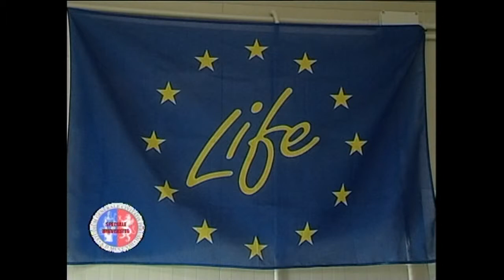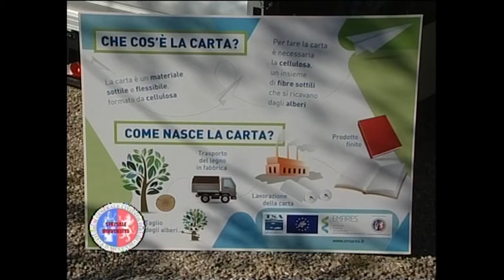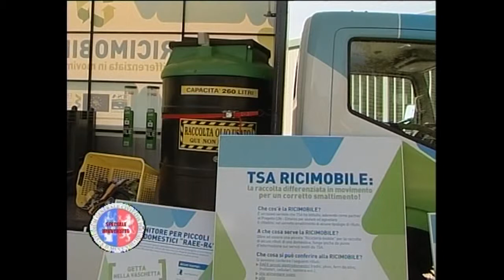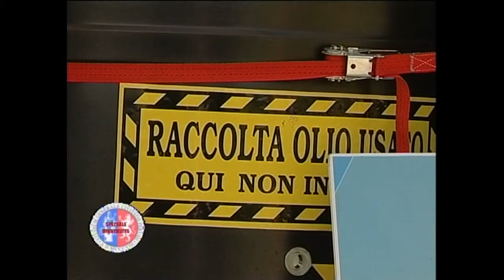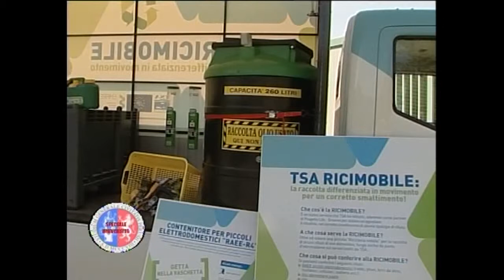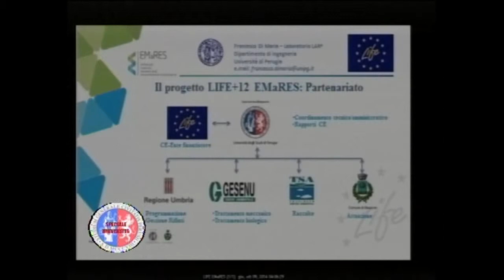Copia di speciale univ 09 10 14 seconda